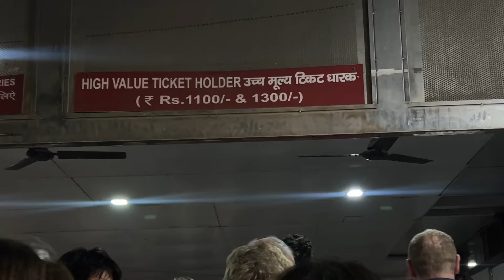Visiting Taj Mahal for Sunrise - Worth It? India Travel Vlog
In this Travel Vlog we visited the famous Taj Mahal for sunrise. In this video we will show our first impression and our experience of visiting the Taj Mahal. Check out this video to see if we think it is worth it or not.

IMPORTANT: The Taj Mahal is closed for tourists every friday. Take this in consideration when planning your trip to India.

Visit me on Instagram: @aylinkko

// MORE USEFUL LINKS:

My Drone
My Phone
My Tripod

Vlog 4 | Agra, India | Filmed March 2024

Flow - Mehul Choudhary  / mehul-choudhar.  .

00:00 - 00:28 Intro
00:28 - 03:35 Entrance and Security
03:35 - 08:20 Impressions of Taj Mahal
08:20 - 10:57 Mausoleum & Information
10:57 - 11:54 Final Thoughts
11:54 - 12:59 Outro